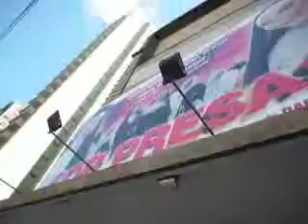sorpresas moria carmen luro